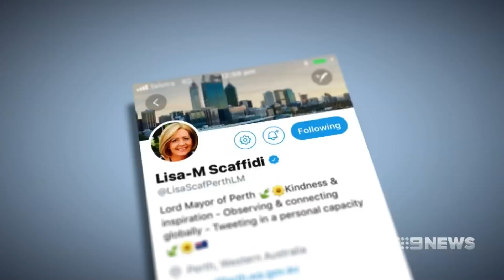Scaffidi Saga | 9 News Perth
Lisa Scaffidi has scored a major win in her travel expenses scandal - cleared of more than half of the breaches against her and an 18 month ban from office thrown out. She's now awaiting a new penalty - and says she does have plans to resume the role of Lord Mayor.